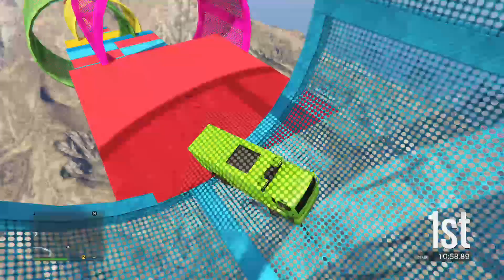GTA Racing: The Hardest Race Yet